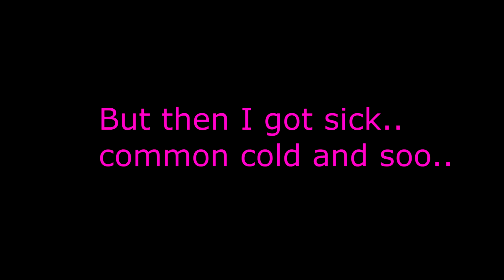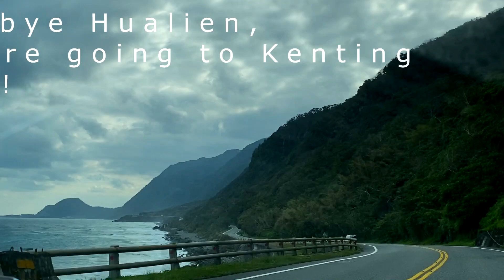Taiwan Vlog | Episode 2. | Hualien & Kenting.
Early in 2023 Vincent and I travelled to Taiwan to celebrate Chinese New Year with his family. In this 3-part Vlog series we explore Taiwan and all its majesty.

In this episode we continue to explore Hualien and ride horses in Kenting. Places visited:
• Kenting Toscany Resort
• York Horse Riding

Catch up with me on other social media platforms =)

xoxoxo